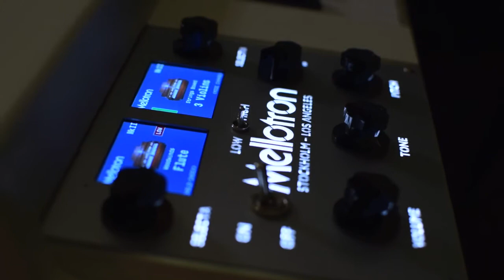Mellotron DIY Home Tapes with The Thistle Brothers and Cisco Swank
The Thistle Brothers (Cameron and Devin) are a Boston-based brotherly duo making music for a cause. Each song that they release is connected to a different charity, and the money made from each song (through streams, purchases and donations) is sent to its respective charity. Their main influences include and stem from artists such as Stevie Wonder, The Beatles, and Bob Dylan, placing them in a sonic space that blends Folk, R&B, and Classic Rock. They hope that their music can not only please the ears of their listeners, but also help to make the world a better place.

Cisco Swank (Francisco Haye) is a genre-defying multi-instrumentalist, producer and vocalist from Brooklyn, New York. He began playing the piano and drums at the age of 4 and since then had become a respected musician in the R&B, jazz, and hip-hop scenes.

Video: Jacob Pappas
Editing: Danielle Thwaites